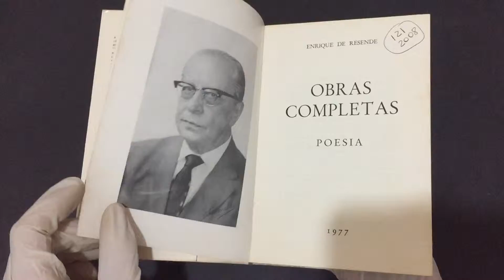Compre Agora: Obras Completas poesi